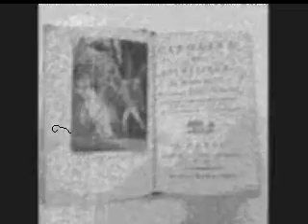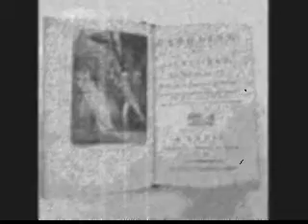Carolina Di Lichtfield storia prussiana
Tratto dalla libreria antica, tomo 1 "Carolina Di Lichtfield".